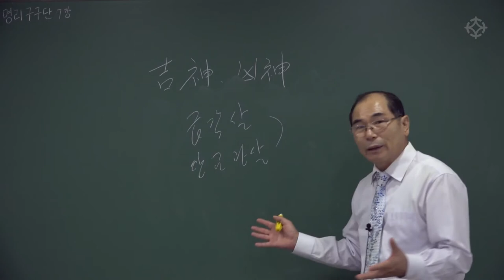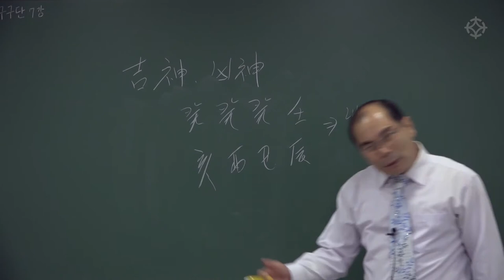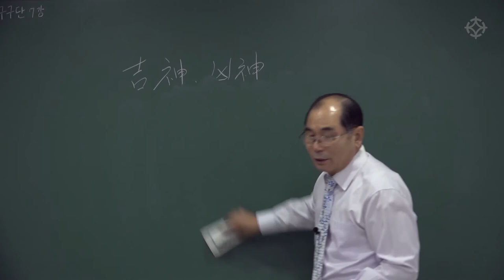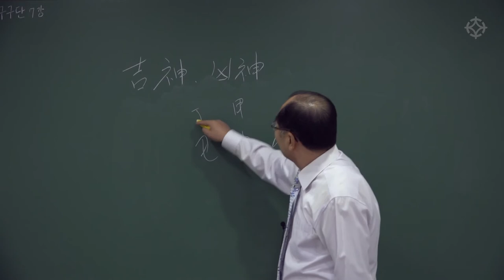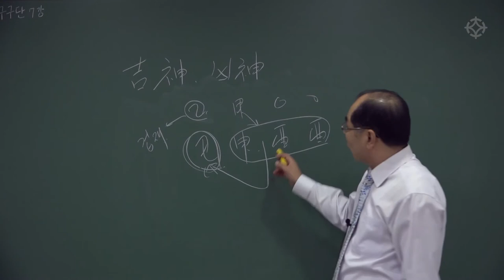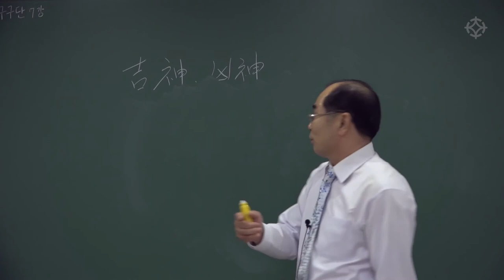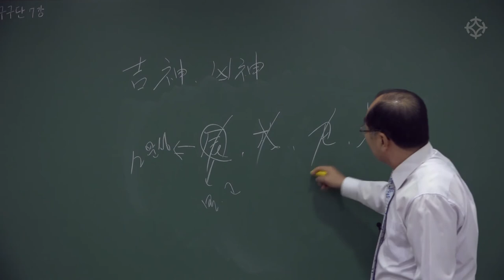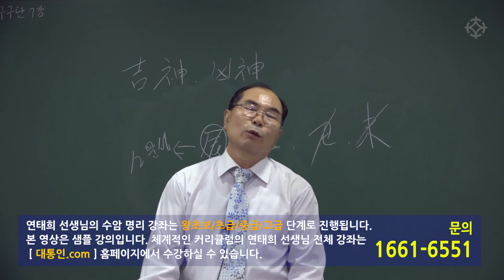명리학 구구단(16) 구구단 외듯 한 번 외워 쉽고 빠르게 사주를 풀이하는 비법 - 연태희 선생님